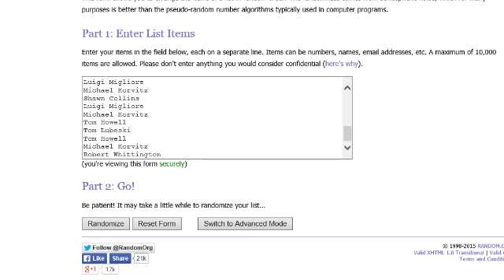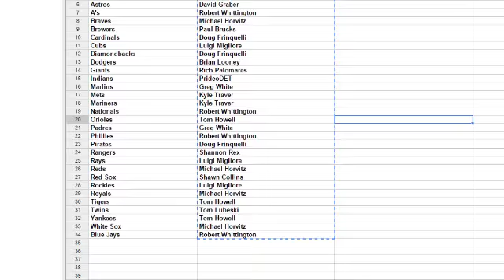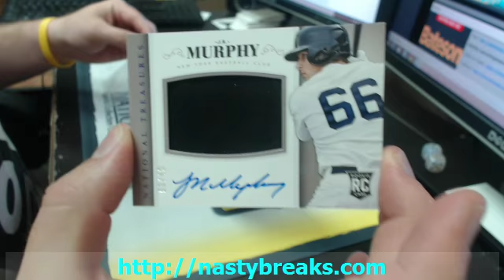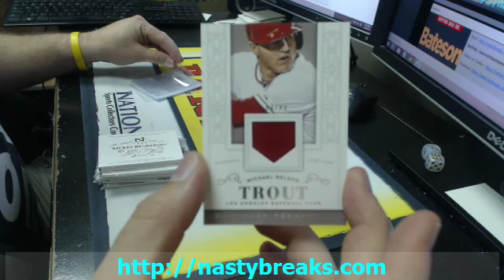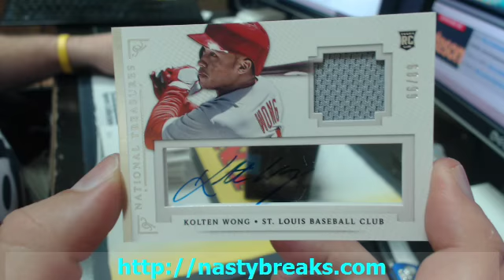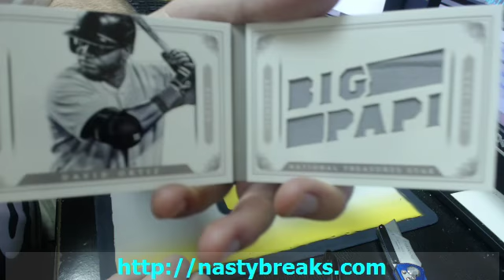BATESON NASTYBREAKS COM GROUP BREAKS 2014 NATIONAL TREASURES BASEBALL HALF CASE TEAMS #167